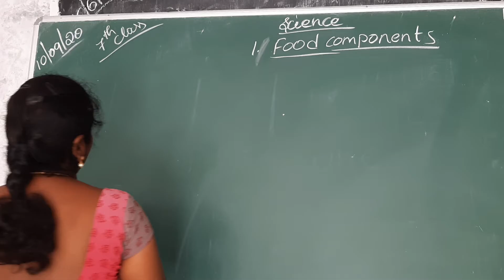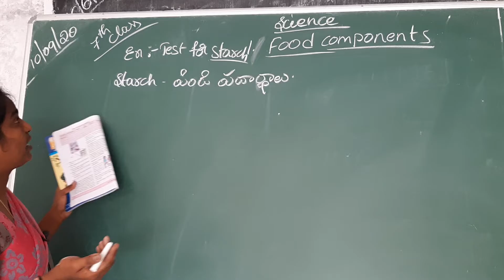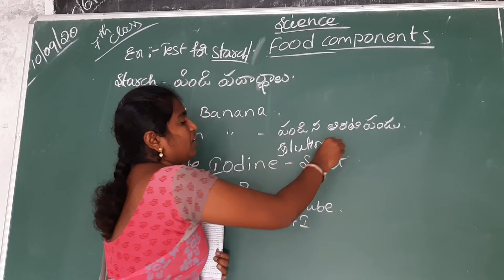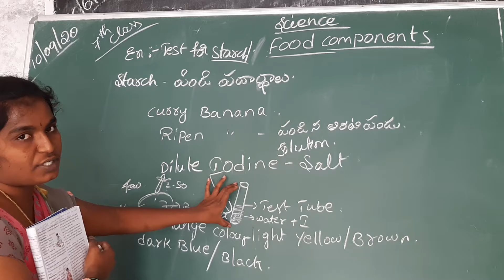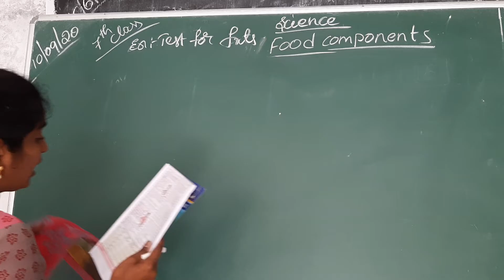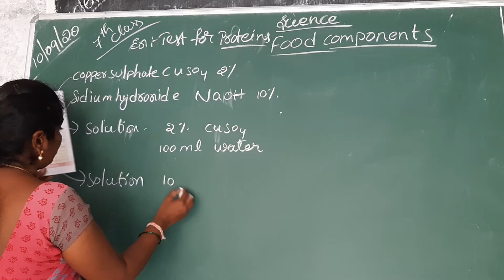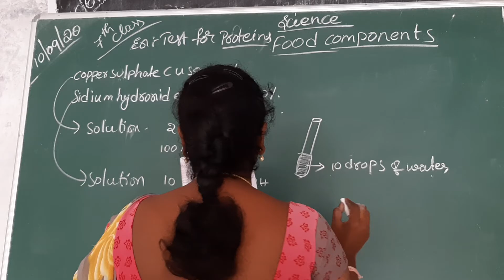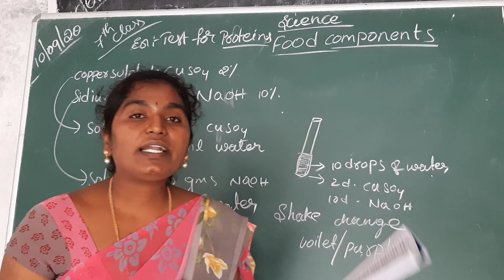7th Science Food componets lesson-1 part-2